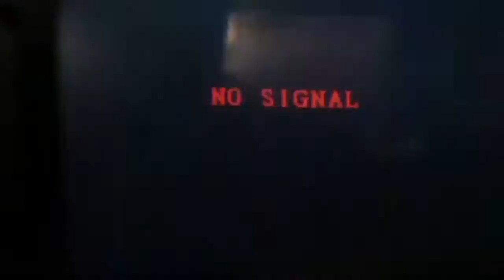Champ S maiden [fpv view]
This little guy came from a local hobby shop called Ho-b-max in Northgate mall, Durham NC. You can get one on the horizon hobby website and even use affirm to stretch out the cost of it.